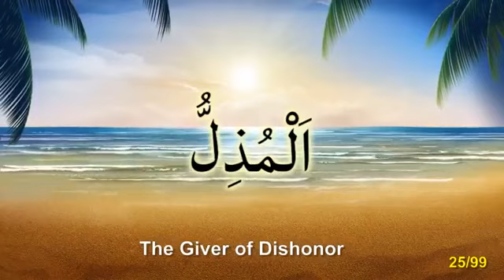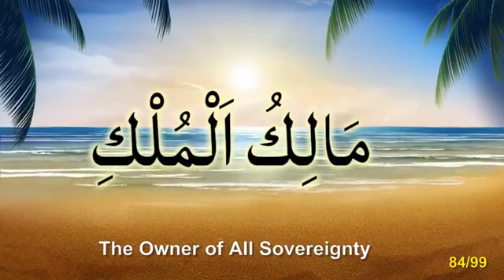99 names of ALLAH